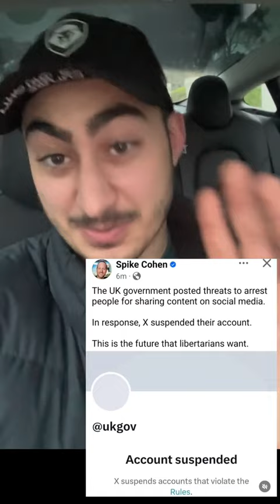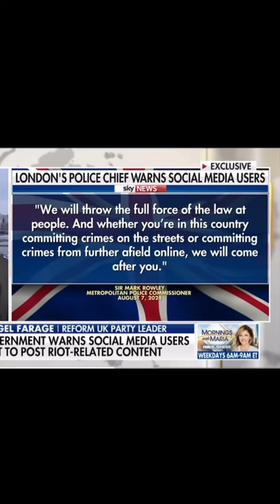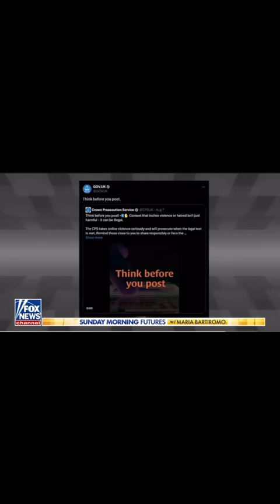UK Gov threaten to extradite US citizens for online posts 🤡 Elon Responds